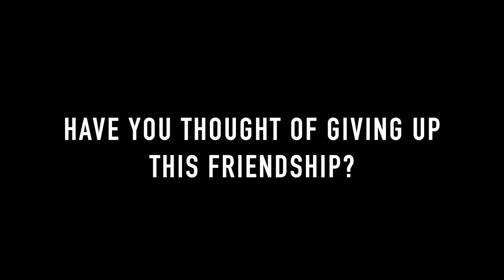My Thoughts on Friendship.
This video is about my thoughts on Friendship!